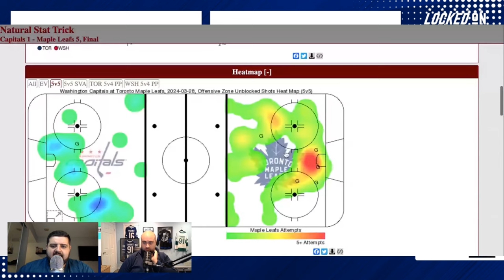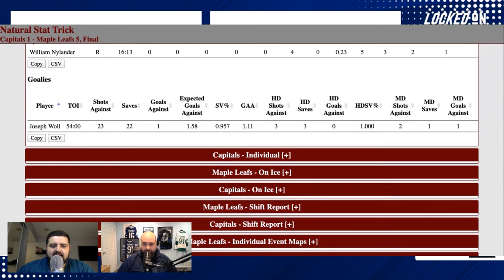Toronto Maple Leafs overcome more injury woes in dominant win over Washington Capitals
The Toronto Maple Leafs had a last-minute change to the lineup but still managed to put forth a strong rebound effort against the Washington Capitals. Mike DiStefano and David Morassutti give their thoughts on the team learning their lessons and putting forth a solid defensive effort and how Auston Matthews led the charge despite being questionable with an illness. Mike and Dave give their three stars of the game looking at the return of Mark Giordano, the defensive effort, Tyler Bertuzzi and the depth scoring. To end the show, Mike and Dave look forward to the game against the Buffalo Sabres where they will hope to get some retribution for an embarrassing loss from earlier in the season.